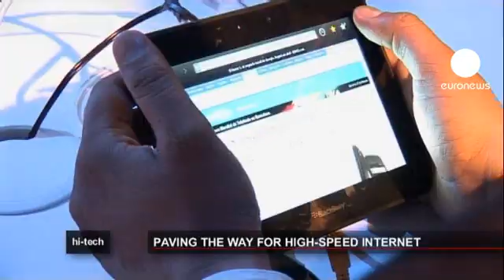euronews hi-tech - Meet the man behind high-speed internet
In 1987, French inventor Emmanuel Desurvire along with colleagues Randy Giles and David Payne came up with the optical amplifier.

This revolutionised global communication, speeding up the transfer of data through optical fibres, and paving the way for high-speed internet.